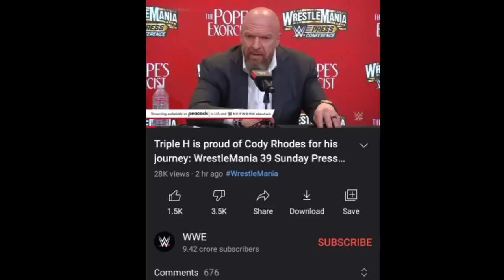Roman Vs Cody REMATCH CONFIRMED 🤩| Seth Rollins LEAKED Supporting Roman, Roman New Record | WWE News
roman reigns vs cody rhodes rematch
roman reigns vs cody rhodes
wrestlemania 39
seth rollins
wwe news

TIMESTAMPS -
00:00 Triple H hated for Roman vs Cody match ending
01:17 Bad Bunny will be on Raw
02:01 Roman Reigns New Record After WrestleMania 39
02:45 Leaked Seth Rollins reaction after Roman Reigns Victory
03:36 Roman Reigns vs Cody Rhodes Rematch Plans